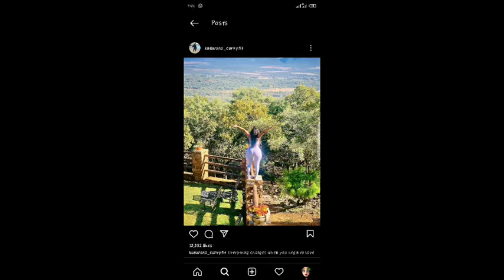Curvy model - Kutlwano_curvyfit model [ Plus size model ] Body positivity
kutlwano curvy fit
kutlwano curvyfit
plus sjze girl
plus size lady
curvecious body